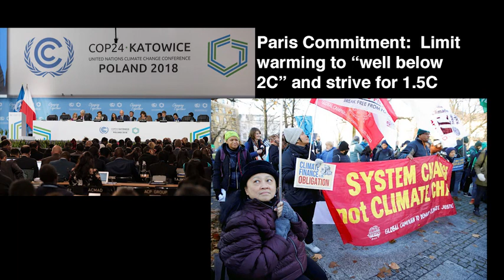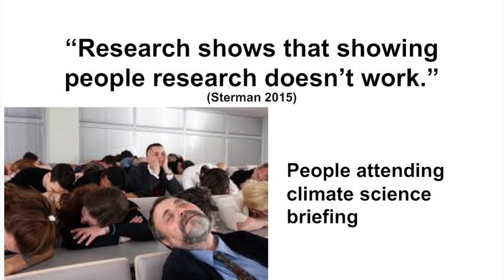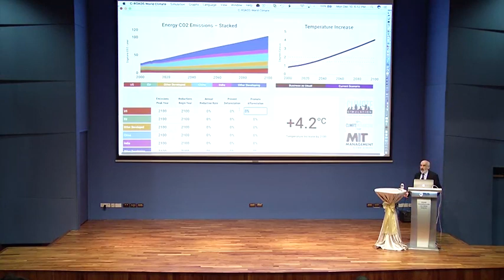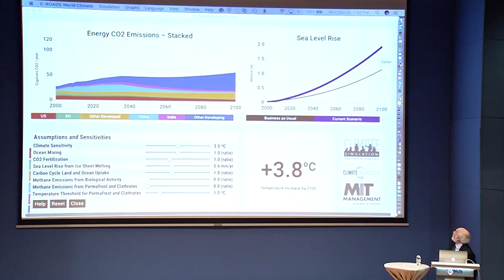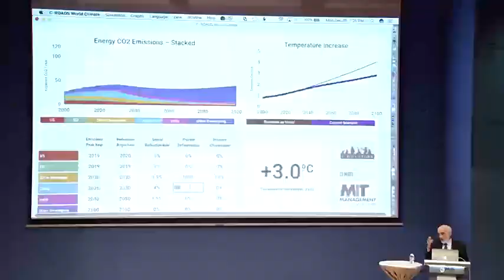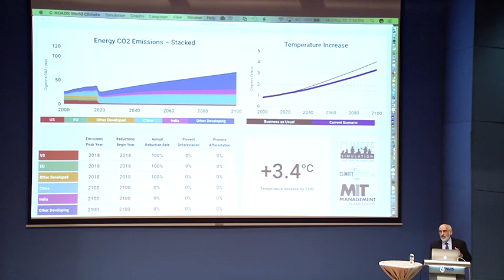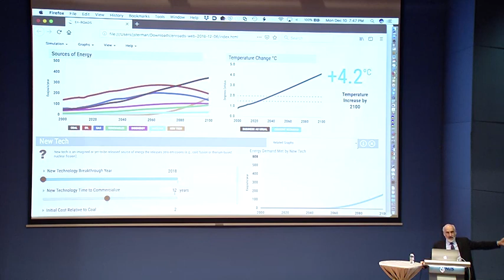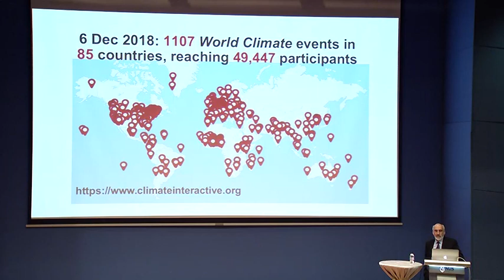Is There Hope on Climate Change? Building a Prosperous, Sustainable Society in a Warming World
Public lecture organised by NUS Residential College 4 and presented by Massachusetts Institute of Technology (MIT) Sloan School of Management's Prof John Sterman, who demonstrates the role of mathematical models in climate change policy-making.

The science is clear: The Earth is warming; human activity, particularly fossil fuel use and deforestation, is responsible; and climate change is already harming our prosperity, our health and our lives. The Paris climate accord calls for the world to limit warming to no more than 2°C and to strive for 1.5°C, but the world is on track for twice as much or more, risking catastrophic impacts.

Can we build a clean, renewable energy system in time? What are the prospects for action now that the United States intends to withdraw from the Paris accord? What is the responsibility of the developed nations? What must the developing nations do?

Organised by NUS Residential College 4 and presented by Massachusetts Institute of Technology (MIT) Sloan School of Management's Prof John Sterman. Prof Sterman demonstrated during the public lecture on how their interactive tools are being used by political leaders, policymakers, and members of the public around the world. The interactive and engaging session allow audiences to propose climate change policies that will subsequently affect emission levels in the future.

Prof Sterman also presented the sobering future in low-lying lands in China via a live demonstration of C-ROADS (Climate Rapid Overview and Decision Support) - a free, award-winning computer simulation that helps people understand the long-term climate impacts of policy scenarios to reduce greenhouse gas emissions.

To find out more about NUS Residential College 4, please